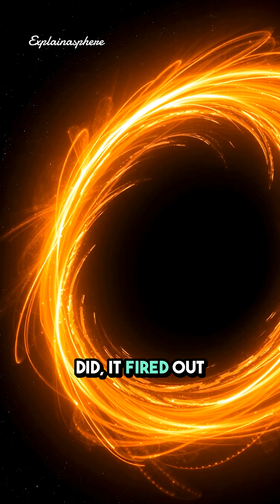A Black Hole Just Fired Winds Near Light Speed — In Hours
Astronomers just watched a black hole flip its entire X-ray state and blast out ultra-fast, near–light-speed winds — all within just a few hours.
The system, known as 4U 1630-47, was observed using NASA’s Chandra Observatory and ESA’s XMM-Newton, revealing one of the fastest state transitions ever recorded.

This discovery challenges what we thought black holes were capable of and raises a bigger question:
If a black hole can change this fast… what else are we missing?